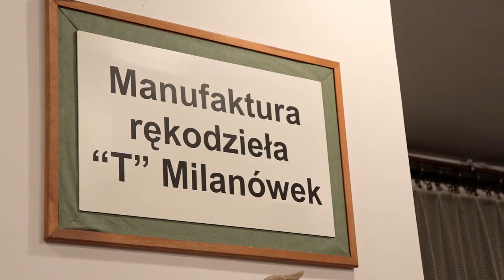Co to jest koronka siatkowa i czym jest sztuka użytkowa? (1/2)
Teresa Kulesza - Leszczyńska to Pasjonatka, Artystka i Rękodzielniczka. Dzięki Pani Teresie możemy znów po wielu latach dekorować nasze wnętrza niepowtarzalnymi wyrobami, które są nie tylko piękne i praktyczne, ale również jak dar przekazywane z pokolenia na pokolenie. Koronka siatkowa znajdzie swoje zastosowanie nie tylko w klasycznych wnętrzach, ale zachwyci swoją wyjątkowością i ociepli surowe, nowoczesne przestrzenie.